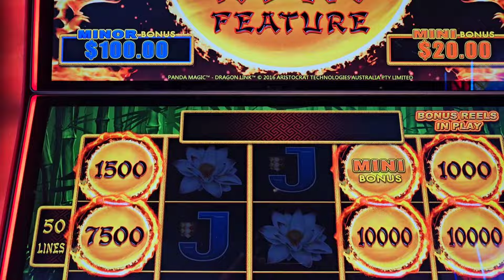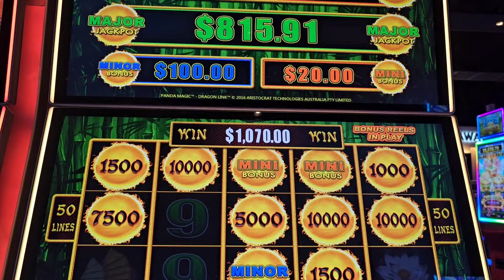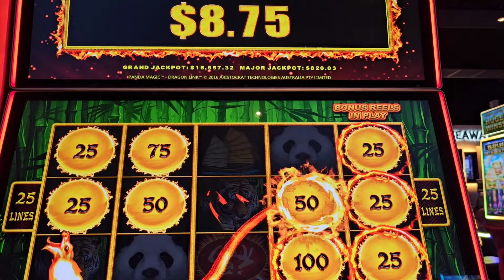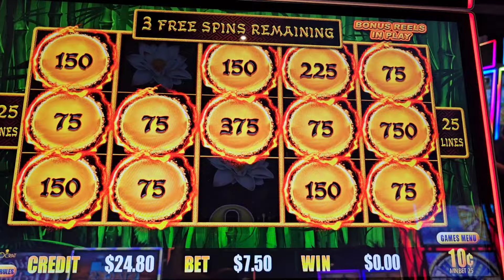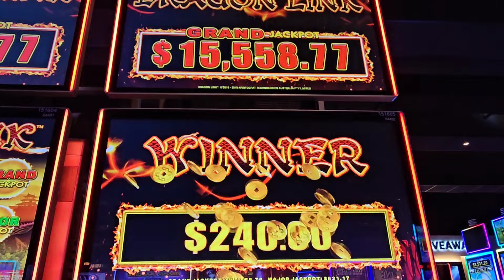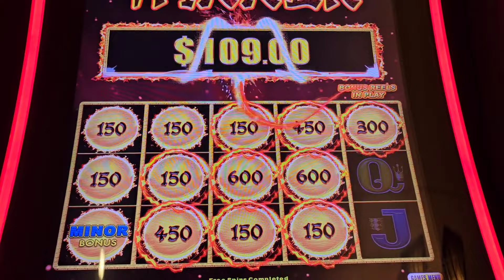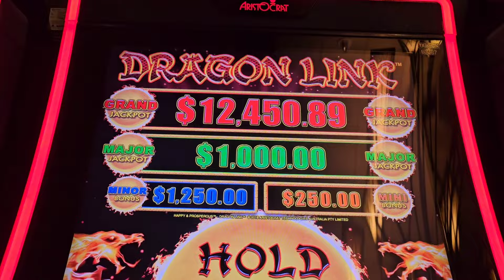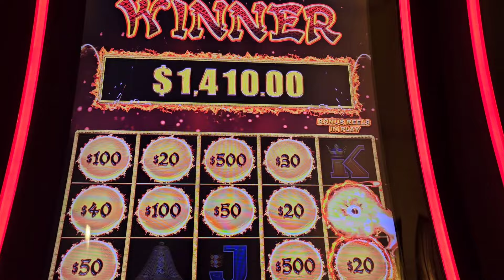🤑HANDPAY JACKPOT🤑 Dragon 🐉 Link slot machine casino bonuses